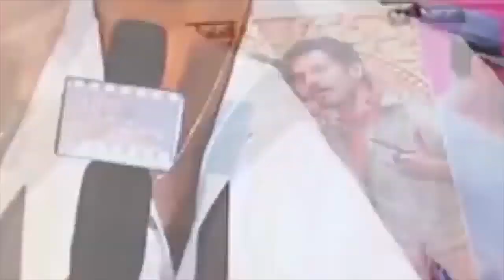Director Puri Jagannadh Emotional Words About NTR Mahanayakudu | TFPC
tfpc tollywoodnews entertainment Watch Director Puri Jagannadh Emotional Words About NTR Mahanayakudu